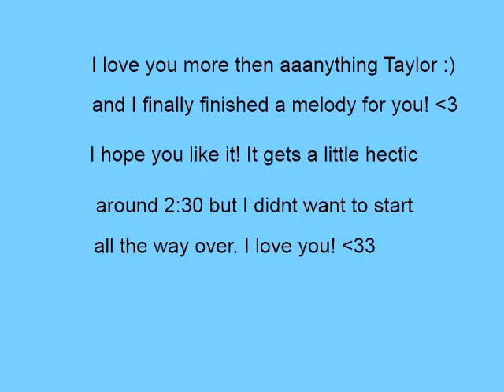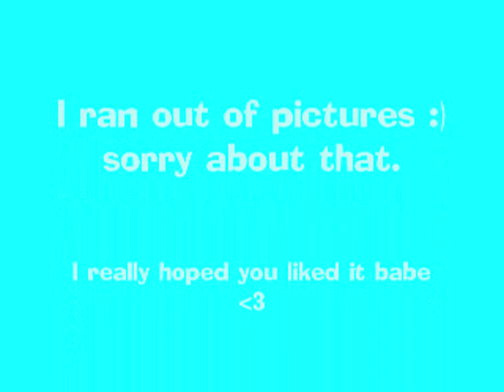For Taylor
This is a melody I wrote for Taylor today :) I freestyled it so theres a few messups, especially about 2:30 minutes in. Its in the key of D for any musicians out there. I love you Taylor! ♥ *WARNING* Lots of cheesy pics!